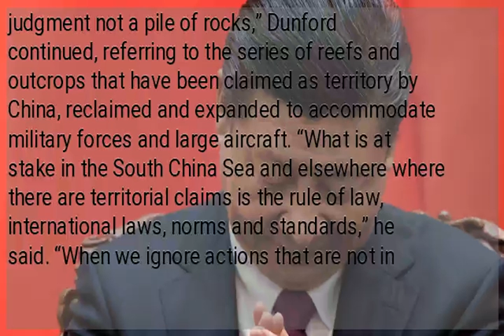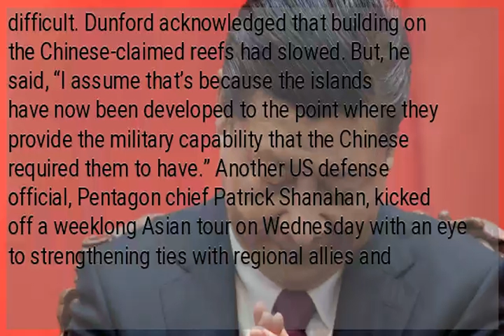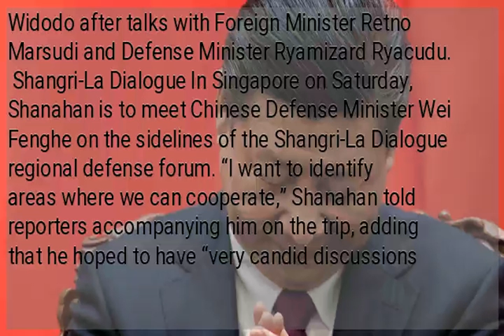Xi broke promise on South China Sea, says top US general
WASHINGTON—The US military’s top general said on Wednesday that Chinese President Xi Jinping reneged on promises not to militarize the South China Sea and called for “collective action” to hold Beijing responsible. Gen. Joseph Dunford, chair of the Pentagon’s Joint Chiefs of Staff, said he was not calling for military action but stressed that there was a need to enforce international laws. “The fall of 2016, President Xi Jinping promised President Obama that they would not militarize the islands. So what we see today are 10,000-foot (3,000-meter) runways, ammunition storage facilities, routine deployment of missile defense capabilities, aviation capabilities, and so forth,” Dunford said in a talk on US security and defense at Brooking Institution. “So clearly they have walked away from that commitment,” he said. China reclamation “The South China Sea is in my judgment not a pile of rocks,” Dunford continued, referring to the series of reefs and outcrops that have been claimed as territory by China, reclaimed and expanded to accommodate military forces and large aircraft. “What is at stake in the South China Sea and elsewhere where there are territorial claims is the rule of law, international laws, norms and standards,” he said. “When we ignore actions that are not in compliance with international rules, norms and standards, we have just set a new standard,” he added. “I’m not suggesting a military response,” Dunford stressed. “What needs to happen … is coherent collective action to those who violate international norms and standards. They need to be held accountable in some way so that future violations are deterred.” Washington has been frustrated by an inability to stall China’s aggressive military colonization of the South China Sea, which rejects conflicting territorial claims by five other countries—Vietnam, Malaysia, Brunei, Indonesia and Philippines. In 2016, the UN-backed Permanent Court of Arbitration in The Hague invalidated China’s claim over nearly the entire South China Sea in a challenge brought by the Philippines three years earlier. But China ignored the ruling and proceeded to build military outposts on seven Philippine-claimed reefs, muffling protest from the Southeast Asian nation by plying its new government under President Rodrigo Duterte with aid, loans and pledges of investment. Freedom of navigation The United States has sent navy vessels through the areas claimed by China as “international freedom of navigation operations” but otherwise has found responding difficult. Dunford acknowledged that building on the Chinese-claimed reefs had slowed. But, he said, “I assume that’s because the islands have now been developed to the point where they provide the military capability that the Chinese required them to have.” Another US defense official, Pentagon chief Patrick Shanahan, kicked off a weeklong Asian tour on Wednesday with an eye to strengthening ties with regional allies and having “candid” talks with his Chinese counterpart on Beijing’s growing might. “It’s more about listening and being able to hear from the allies and partners,” the acting US defense secretary said in a plane bound for Jakarta, Indonesia. Indonesia is the first leg of a tour that also includes stops in Singapore, South Korea and Japan. On Thursday, Shanahan was expected to meet with Indonesian President Joko Widodo after talks with Foreign Minister Retno Marsudi and Defense Minister Ryamizard Ryacudu.
 Shangri-La Dialogue In Singapore on Saturday, Shanahan is to meet Chinese Defense Minister Wei Fenghe on the sidelines of the Shangri-La Dialogue regional defense forum. “I want to identify areas where we can cooperate,” Shanahan told reporters accompanying him on the trip, adding that he hoped to have “very candid discussions around intellectual property theft, or militarization of the South China Sea.” He said rising tensions would not prevent the United States from pushing forward with a defense strategy that sees China and Russia as Washington’s main rivals. “We have the capacity to spin a lot of plates,” he added. Washington has deployed some 1,500 troops, an aircraft carrier, a warship, B-52 bombers and a Patriot missile battery in the Middle East, citing “threats” from Iran or progovernment militias toward its interests and troops in that region. —AFP...